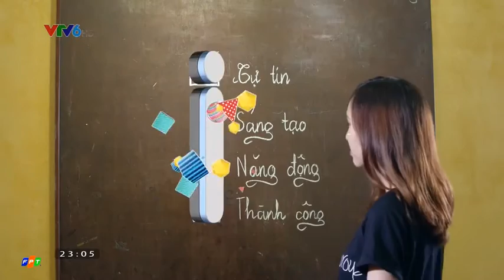VTV6 - Chương trình Khoa học và âm nhạc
Dạy con kiểu Nhật - biến khô khan thành hấp dẫn!